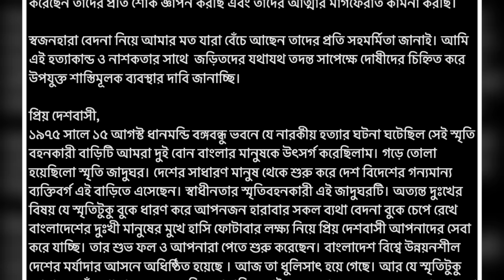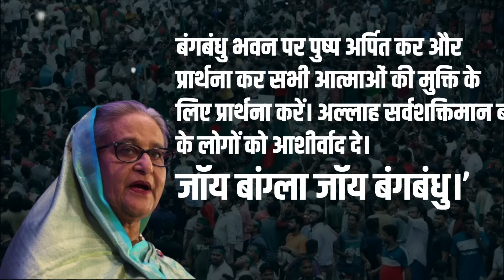Sheikh Hasina का Bangladesh में तख्तापलट के बाद पहला बयान,Sajeeb Wazed ने शेयर किया मसेज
Bangladesh में तख्तापलट के बाद Sheikh Hasina का पहला बयान,Sajeeb Wazed ने शेयर किया मसेज

शेख हसीना ने बांग्लादेश से भागने के बाद पहली बार सार्वजनिक रूप से बयान दिया है। हसीना का यह बयान उनके खिलाफ बांग्लादेश में हत्या का मामला दर्ज करने के बाद आया है। इस बयान में उन्होंने बांग्लादेश में हुई हिंसा की उचित जांच करने की मांग की है। उन्होंने कहा है कि इस हिंसा के दोषियों को पहचान कर उन्हें उचित सजा दी जाए